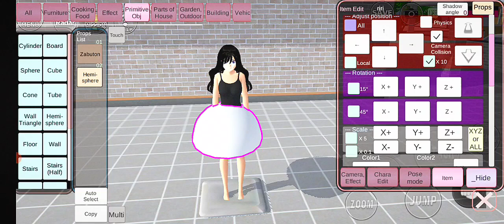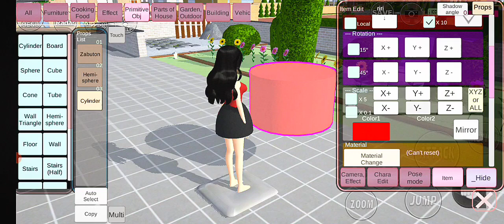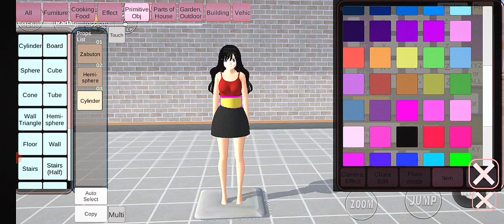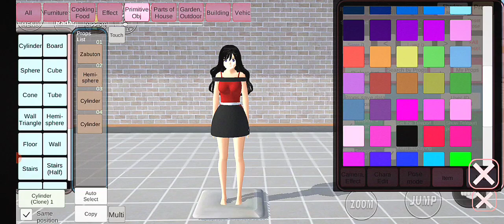TUTORIAL BAJU BARU # TEMA HALLOWEEN # SAKURA SCHOOL SIMULATOR @ CAHAYA SKY